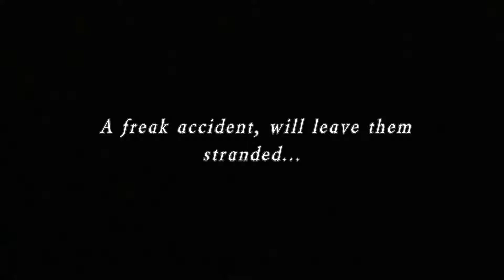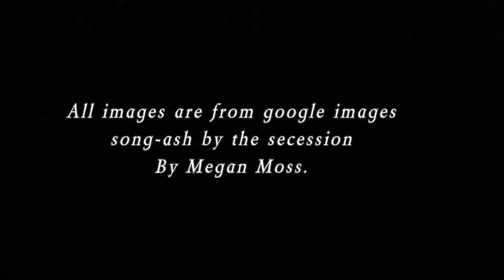College project upload test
Project for college.